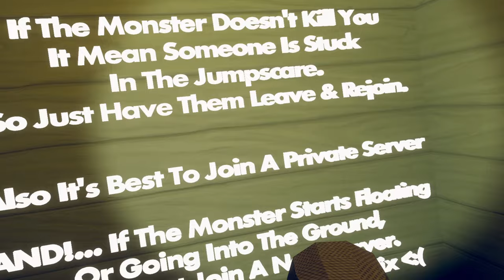This Is STILL The SCARIEST recroom Horror Game Ever